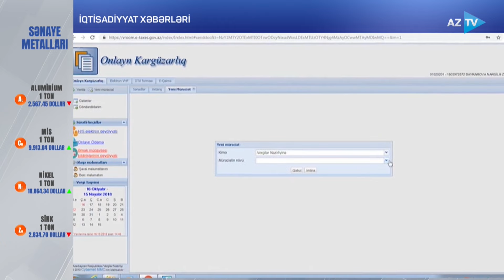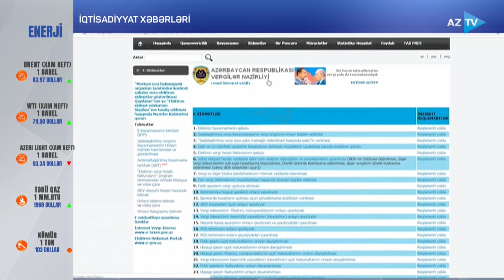Vəfa Seyidova ilə İqtisadiyyat xəbərləri - 02.05.2024